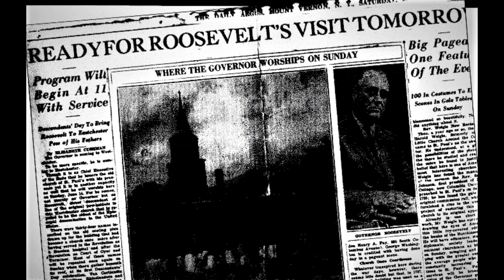St. Paul's & the First Ladies: A women's history month chronicle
This short video program chronicles the visits  -- and the lives and times  -- of the three wives of Presidents, often called First Ladies, who have visited St. Paul's Church. They are Abigail Adams, Louisa Catherine Adams and Eleanor Roosevelt.